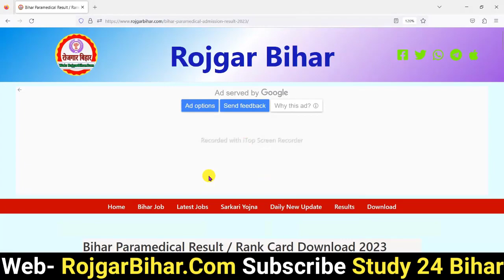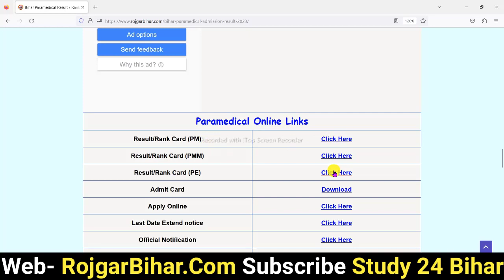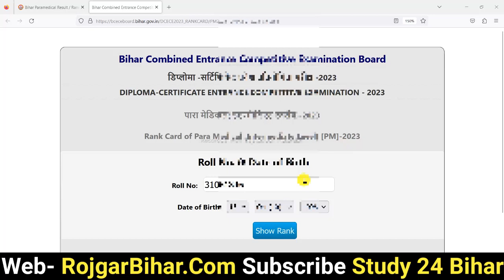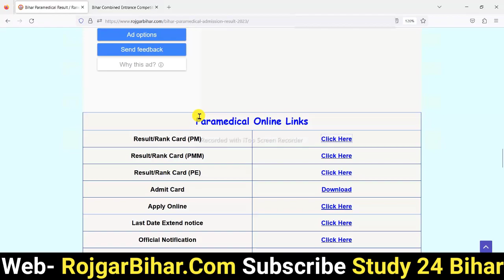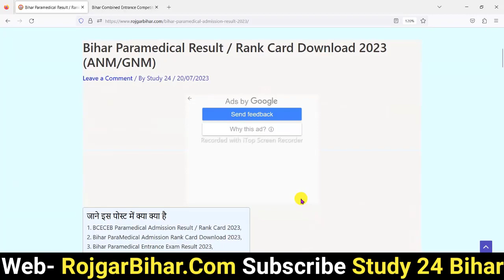Bihar Paramedical Rank Card Result Download 2023 | Bihar Polytechnic Paramedical Result 2023 | BCECE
Bihar Paramedical Rank Card Result Download 2023 , Bihar Polytechnic Paramedical Result 2023 , BCECE ParaMedical Result 2023

bihar polytechnic result 2023 | Bihar Paramedical Result | Bihar polytechnic & paramedical Rank card

BiHar Polytechnic Result 2023 Out Now | Rank Card of DCECE[PE/PM/PMM]-2023
download rank card of dcece 2023,rank card of dcece[pe/ppe/pm/pmm]-2023